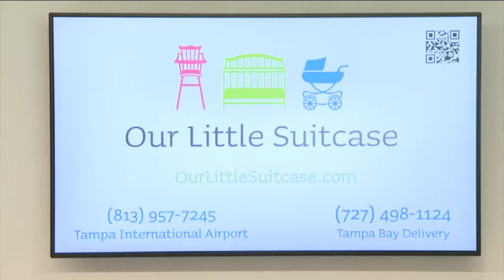New rental company at TPA caters to parents with young children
Our Little Suitcase offers everything from car seats, strollers, and pack 'n plays for rent, delivered right to families at baggage claim by the husband and wife team of Keith and Becky Buckingham.